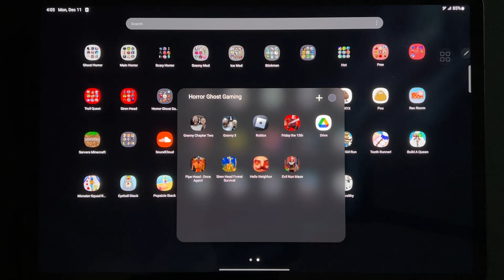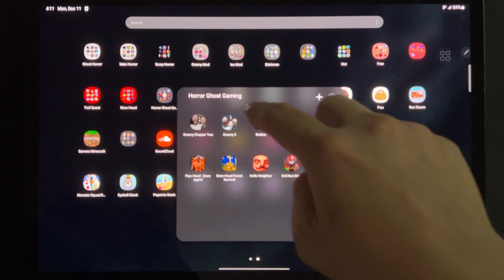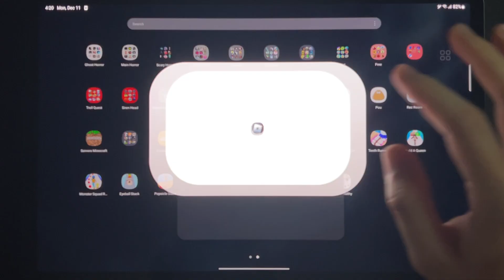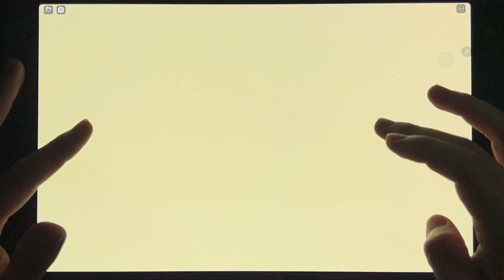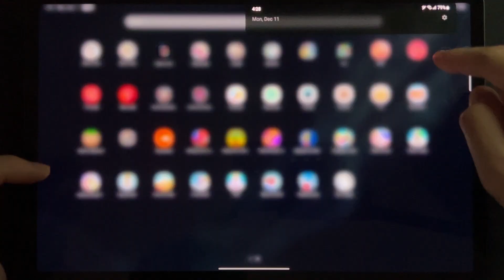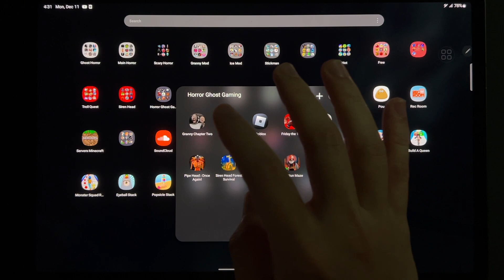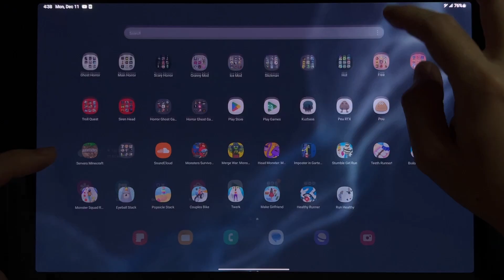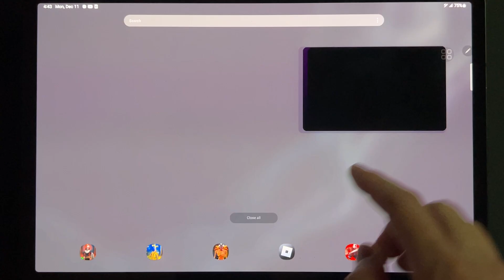Granny Chapter Two, Granny 3, Roblox, Escape The Carnival Of Terror, Friday The 13th, Hello Neighbor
Granny Chapter Two,Granny 3,Roblox,Escape The Carnival Of Terror,Friday The 13th,Pipe Head Once Again,Siren Head Forest Survival,Hello Neighbor,Evil Nun Maze